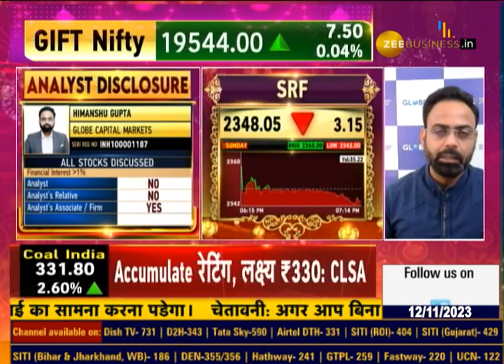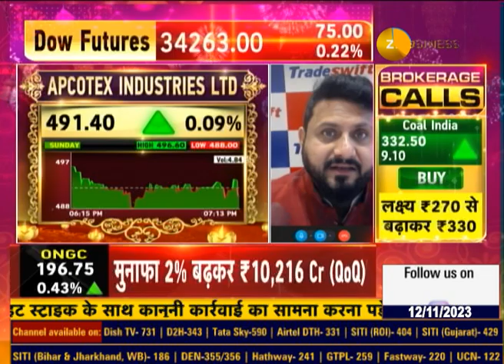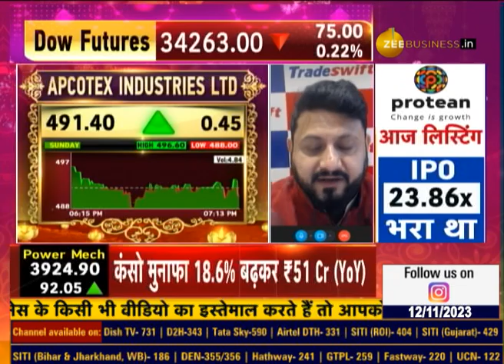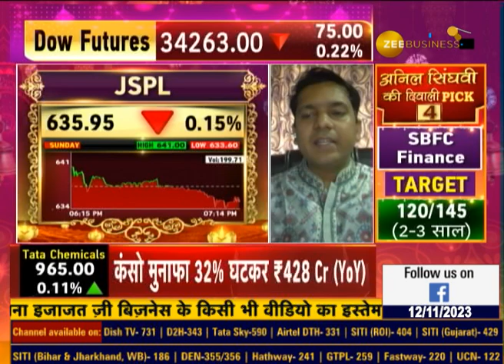New Year Pick of Samvat 2080 by the market experts of Zee Business?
Zee Business के मार्केट एक्सपर्ट्स ने क्या दी संवत 2080 की न्यू इयर Pick?